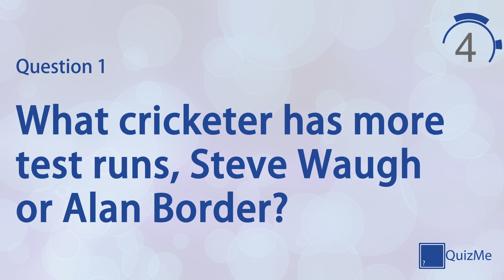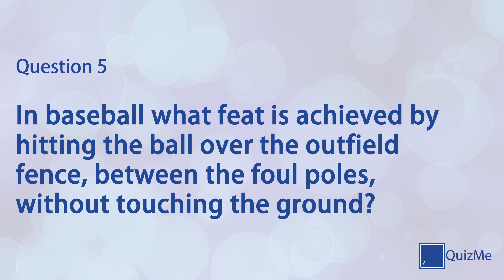Sports & Leisure Quiz | Number 18 | QuizMe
Welcome to our Sports & Leisure Quiz number 18 | January 2016

This quiz features seven quiz questions in the Sports & Leisure category, covering everything from tennis to baseball. Play alone to test your knowledge on a broad selection of subjects or play against friends and family for healthy competition.